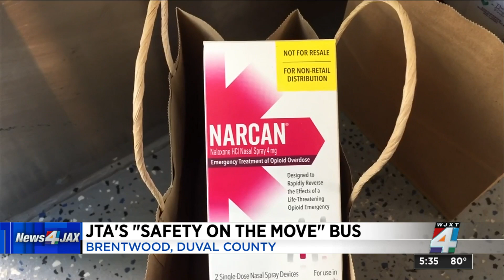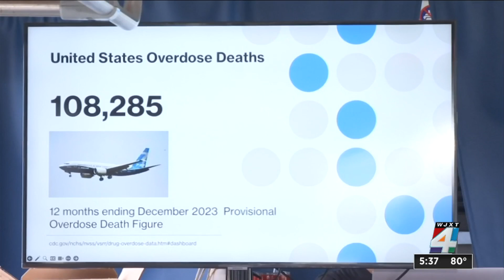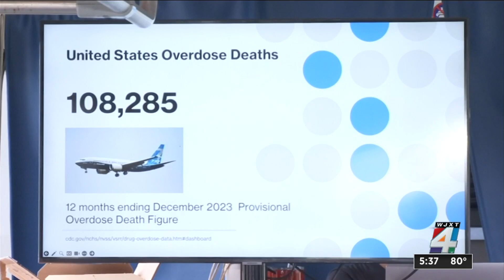JTA bus delivering Narcan kits offers free life-saving training in your neighborhood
Don’t miss the bus! JTA’s Safety on The Move bus is traveling throughout Duval County providing training to the public about how to use Narcan to save someone’s life if they overdose.